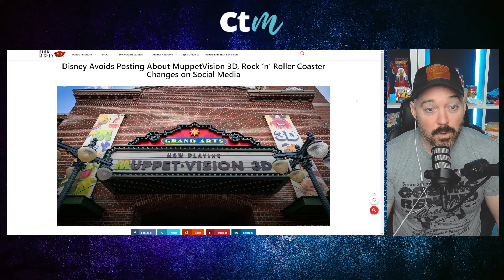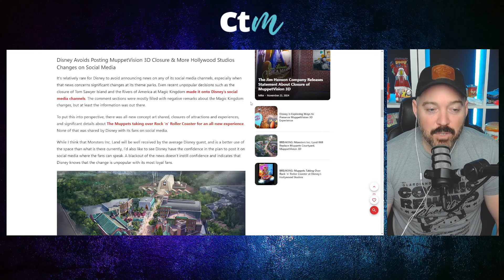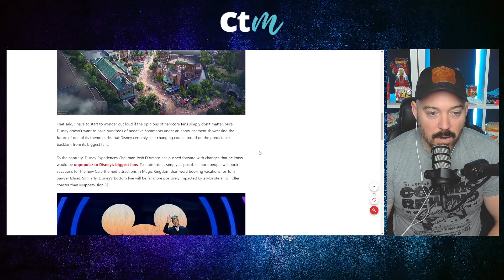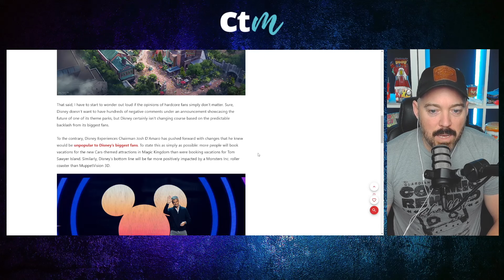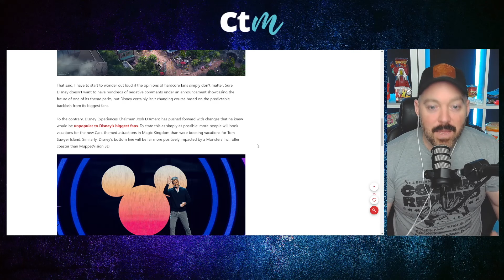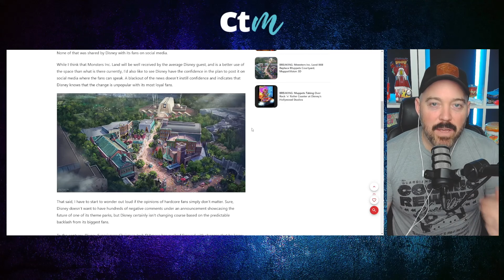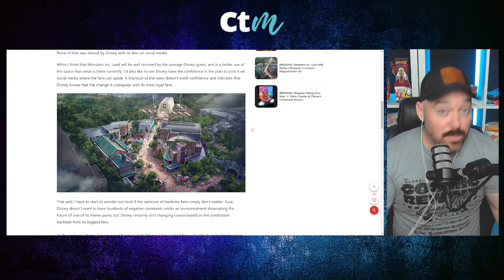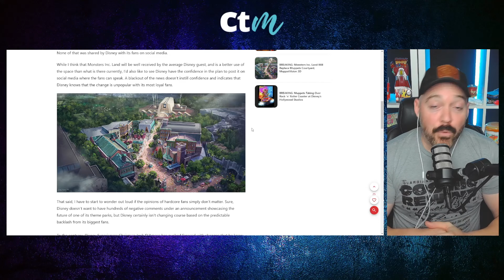Is Disney Hiding From Fans? | Disney Silent on Muppet Vision 3d Removal On Social Media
Disney has noticeably avoided sharing recent theme park updates and changes on social media. In this video, we discuss why the company might be trying to shield themselves from online backlash and the implications this has for their relationship with fans. Are they avoiding criticism, or is there another strategy at play? Let’s dive into the details and explore how this impacts Disney’s image.